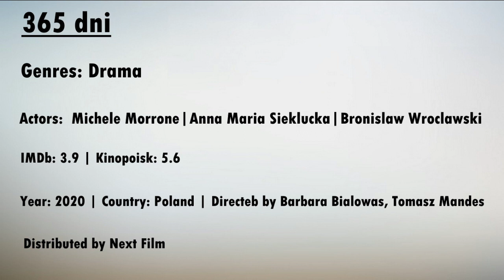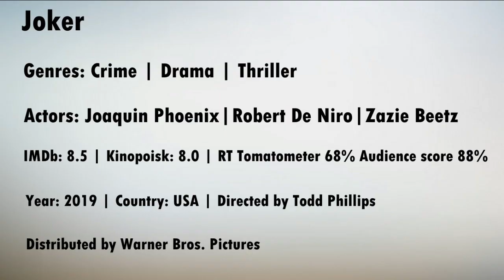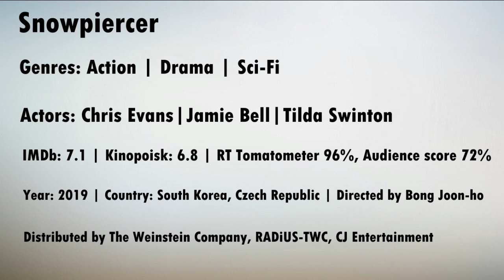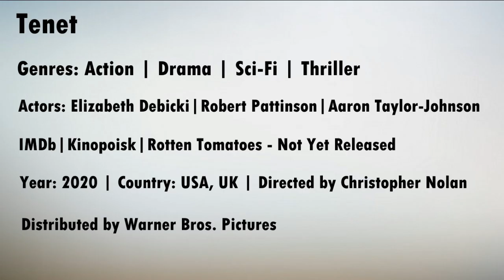Week 23, 2020 TOP 10 MOST POPULAR MOVIES/ТОП 10 САМЫХ ПОПУЛЯРНЫХ ФИЛЬМОВ_03.06.20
TOP 10 most popular movies as determined by IMDb Userssorted
ТОП 10 САМЫХ ПОПУЛЯРНЫХ ФИЛЬМОВ
1_Tenet
2_Uncut Gems
3_The Wrong Missy
4_The Lovebirds
5_Snowpiercer
6_Scoob!
7_Joker
8_Ready or Not
9_Extraction
10_365 dni